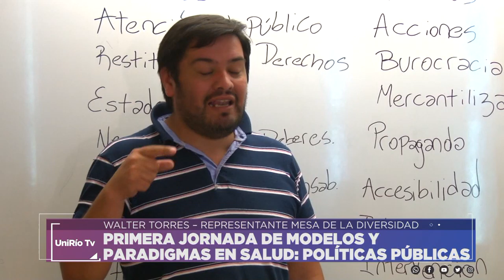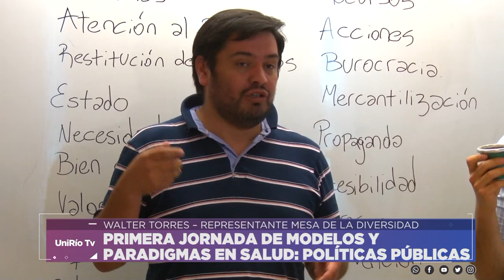PRIMERA JORNADA DE MODELOS Y PARADIGMAS EN SALUD: POLÍTICAS PÚBLICAS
WALTER TORRES – REPRESENTANTE MESA DE LA DIVERSIDAD
Facebook.com/uniriotv
Twitter.com/uniriotv